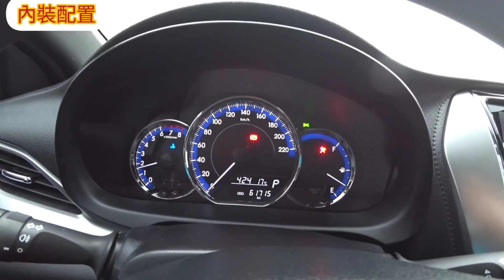撞過的TOYOTA Yaris要賣多少？你有興趣嗎？Tiida Fit march colt+ livina參考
-［吸塵器］過年要到了，又到了清理車子跟房子的時候了，這時可以參考這支德國藍寶無線吸塵器，吸力有15Kpa應付家裡及車上灰塵足夠，最重要是超輕巧功能超強，廠商特別針對Sillen哥提供驚喜大全配優惠價，有兩種顏色可以選🥰趕快來看看唷👇